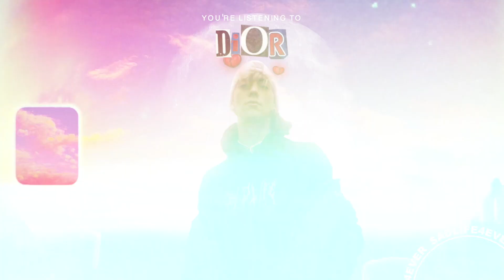Glennuufd - Dior [Official Audio]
Glennuufd - Dior
'Sadlife 4 ever’ Out Now!

*Hallo ik ben Glennuufd, woon in Gent. Ik doe aan YouTube anders kon je mij hier niet vinden! En wat doe ik allemaal op mijn kanaal. ?